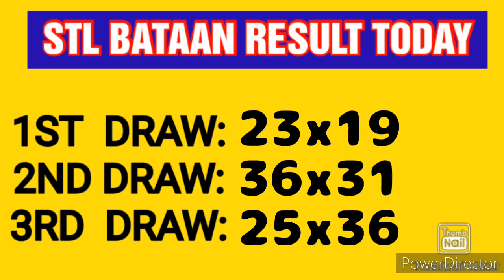STL BATAAN RESULT TODAY 3RD DRAW FEBRUARY 10, 2023 8PM RESULT